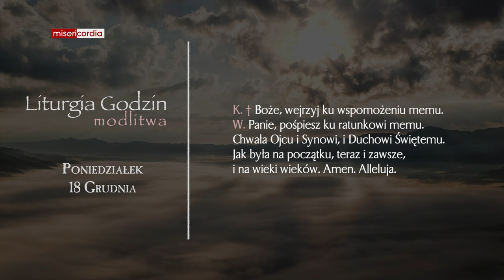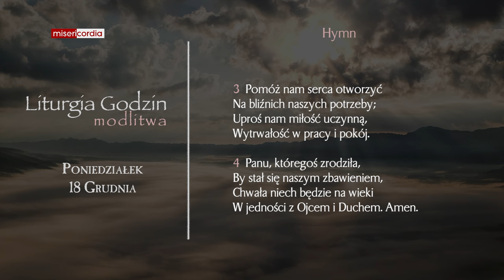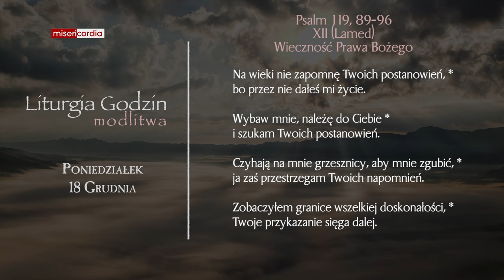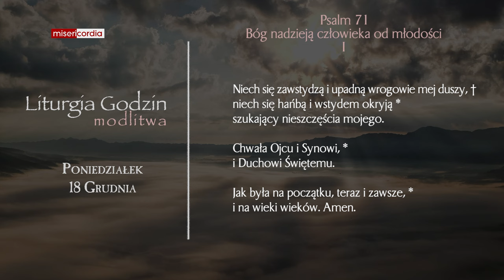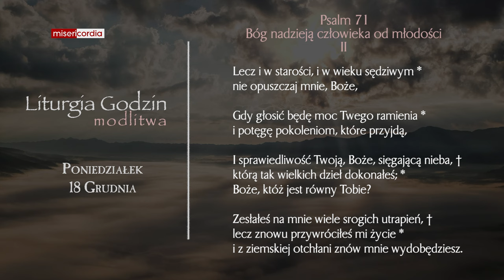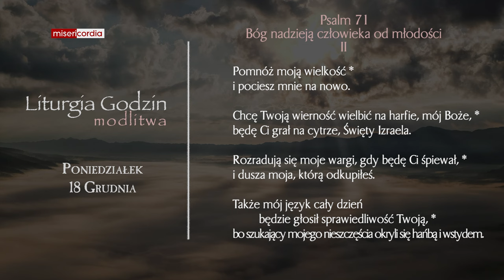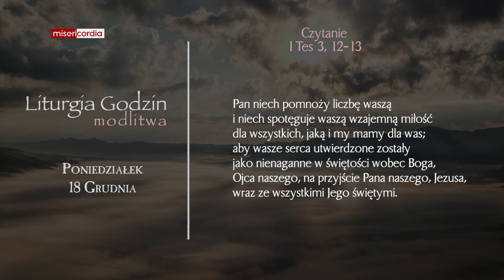Liturgia Godzin | Modlitwa Południowa | Poniedziałek 18 Grudnia